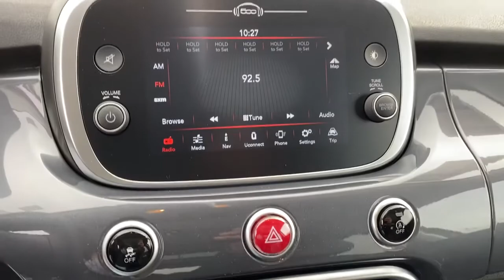2021 Fiat 500X Springdale, Fayetteville, Rogers, Bentonville, AK MP889814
Grigio Moda (Graphite Gray Metallic) New 2021 Fiat 500X available in Springdale, Arkansas. Servicing the Fayetteville, Rogers, Bentonville, AK area.

Grigio Moda (Graphite Gray Metallic) 2021 Fiat 500X Trekking AWD 9-Speed 948TE Automatic 1.3L I4brbrRecent Arrival! 24/30 City/Highway MPGbrbrbrAll Internet Prices include maximum stack of manufacturer incentives available, including owner loyalty and subprime finance cash. Most incentives stacks include incentives that require financing. WAC as necessary. APR specials not eligible with internet pricing. McLarty Daniel Advantage and dealer accessories not included. Preowned offers are time limited and first-come first-serve; see dealer for details. McLarty Daniel Price on pre-owned vehicles requires vehicle financing through the dealership. Tax, tag & title not included and must be paid by purchaser. Listed pricing does not include dealer adds. Price includes: $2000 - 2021 FIAT National Retail Consumer Cash (Type 1/B) 21CM1. Exp. 02/01/2021